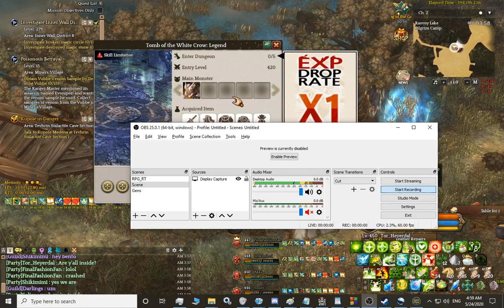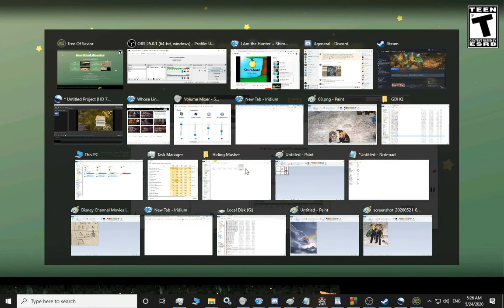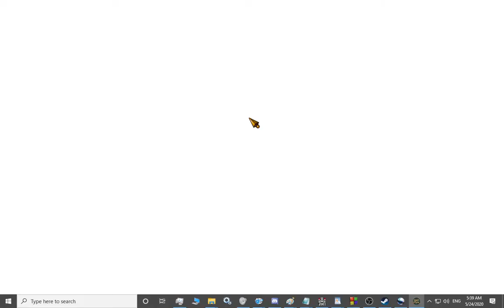Tree of Savior — My First Legend Skiaclipse Attempt (AKA: A Greasy F*cking Horror Show)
So I tried out Legend Skia for the first time... long story short? I shouldn't have... xD I started this recording after the first run, but we tried it, like, I dunno', four or five times. "All dead... in Shimona..." Heh. Dated reference is dated.